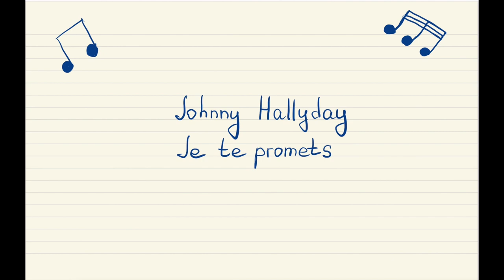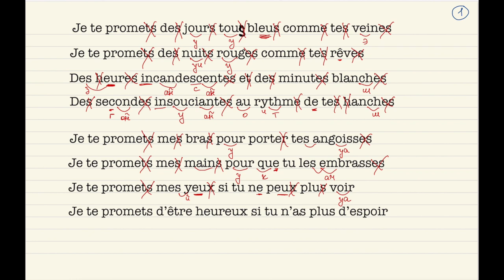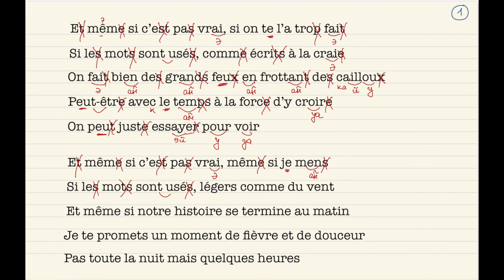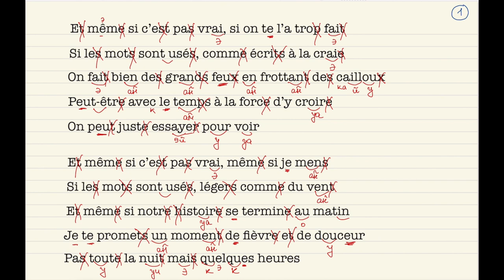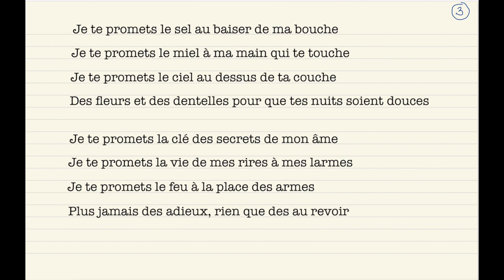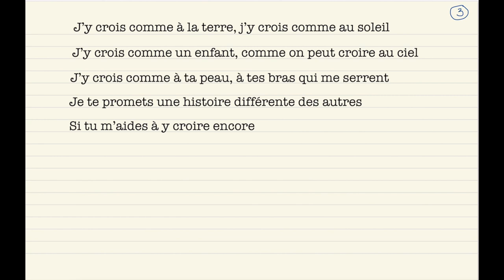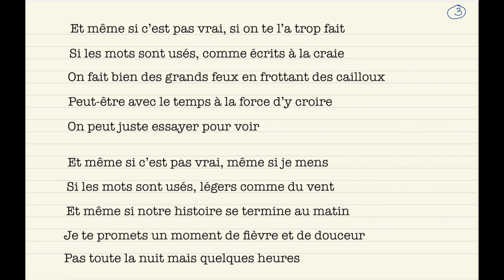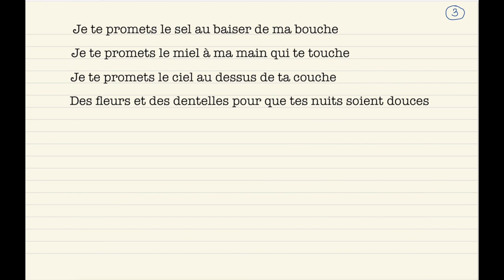Учим французский язык по песням. Разбор французской музыки. Выпуск 5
А давайте споём? Ведь музыка - это один из самых эффективных способов потренировать ваши навыки чтения, произношения, пополнить словарный запас и просто получить заряд положительных эмоций!

В этом выпуске разбор песни Johnny Hallyday - Je te promets

@yarets.art - иллюстрации
@romarugach - анимация